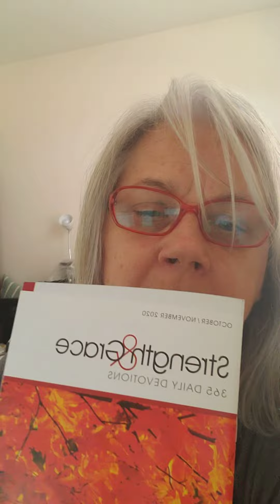It's okay.... no judgement